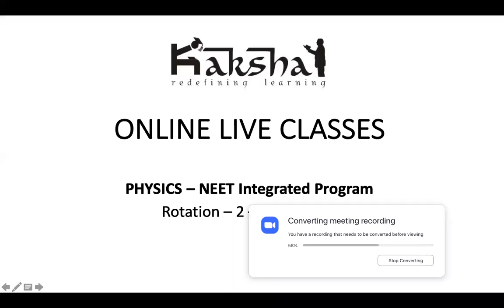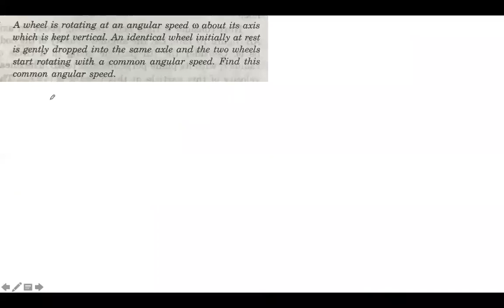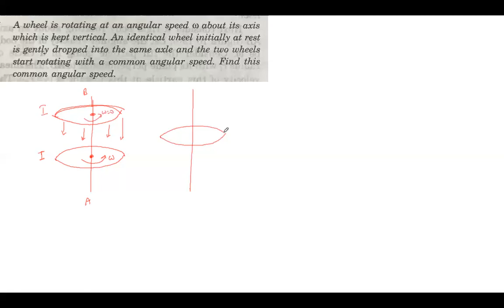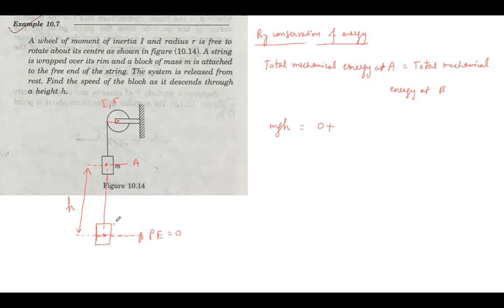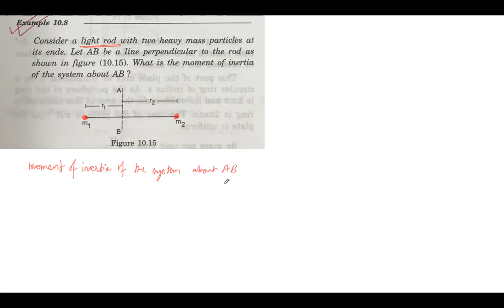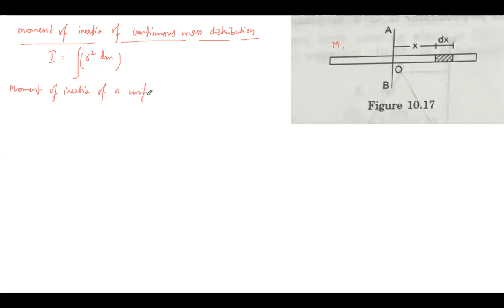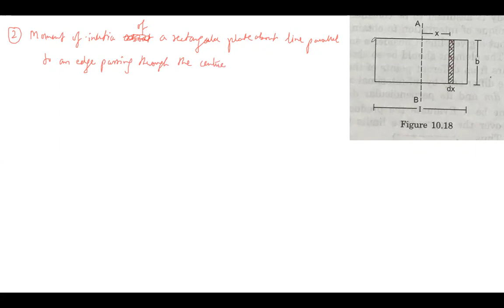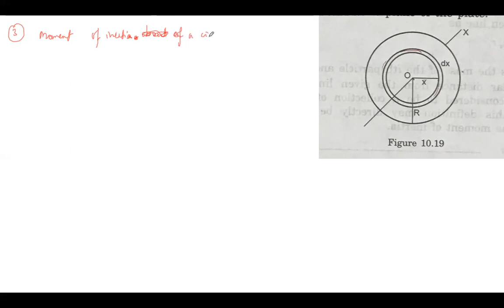Class 11 - NEET Integrated - Physics - Rotation - 2